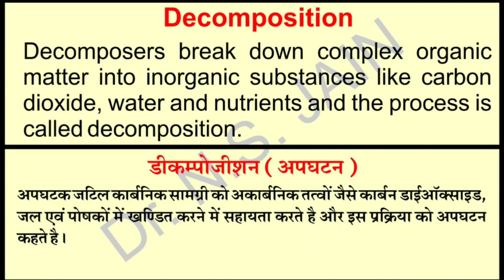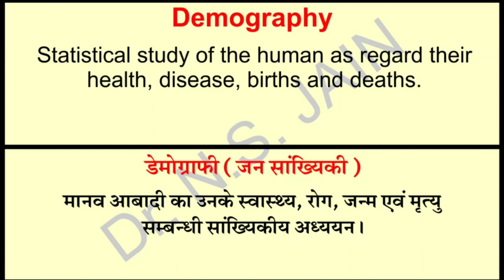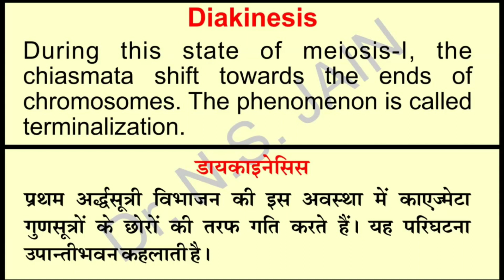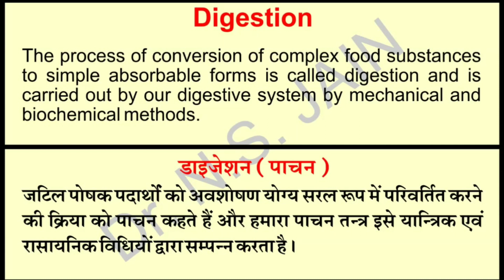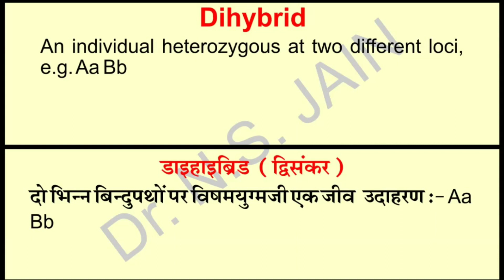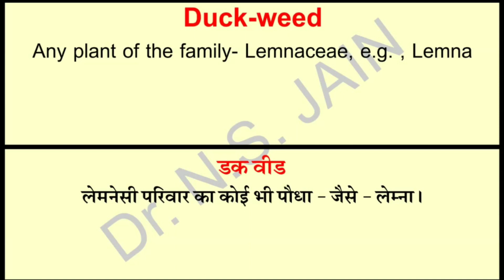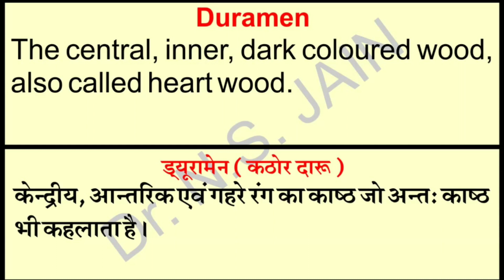Biology Glossary 'D' by Dr. N.S. JAIN (Hindi+English Medium) First time in India